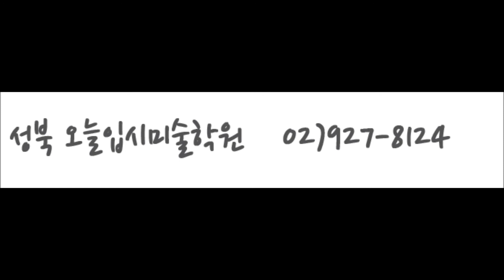중복에의한명도변화/명도단계/기초소묘/소묘기초/미대입시/입시미술/미술학원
미술을 처음 시작하는분들을 위해 아주 사소한것부터 하나하나 알려주는 성북오늘입시미술학원
기초소묘 명도에 대한 이해-겹침,중복에 의한 명도변화를 담은 동영상입니다.

성북오늘입시미술학원